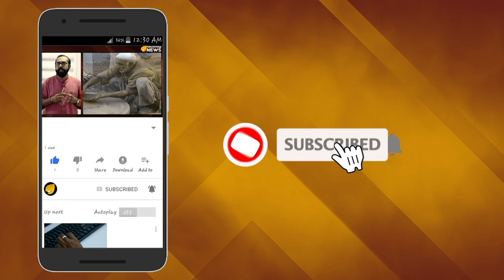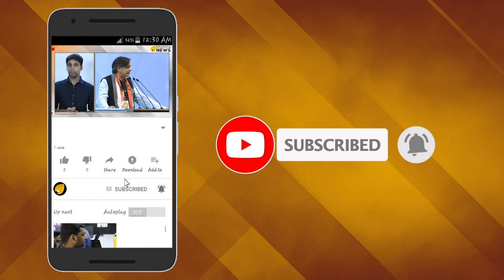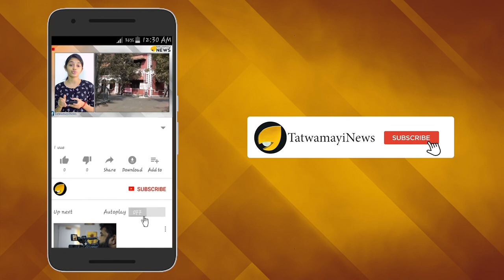'ഈ പൂക്കുളം' അധികൃതരുടെ നെ‍ഞ്ചത്ത്; ഏറ്റെടുത്ത് സോഷ്യല്‍ മീഡിയ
നടുറോഡില്‍ തേങ്ങയുടച്ച് പ്രതിഷേധം, ശയനപ്രദക്ഷിണം തുടങ്ങി ഒട്ടേറെ പ്രതിഷേധസമരങ്ങള്‍ നാം കണ്ടിട്ടുണ്ട്. പക്ഷെ ഇങ്ങനെയൊരു പ്രതിഷേധം നാം ഇതുവരെ കണ്ടിട്ടില്ല. കാണാന്‍ സാധ്യത തീരെ കുറവാണ്. പൊട്ടിപ്പൊളി‍ഞ്ഞ റോഡില്‍ യുവതി പൂക്കളം ഇട്ട് പ്രതിഷേധിക്കുന്നതാണ് ഇപ്പോള്‍ സമൂഹമാധ്യമങ്ങളില്‍ വൈറല്‍.  പൊട്ടിപ്പൊളിഞ്ഞ റോ‍ഡില്‍ അത്തപ്പൂക്കളം ഇട്ട ആ സുന്ദരി ആരെന്ന ചോദ്യമാണ് സൈബര്‍ ലോകത്ത് വ്യാപകമായി ഉയര്‍ന്നത്.